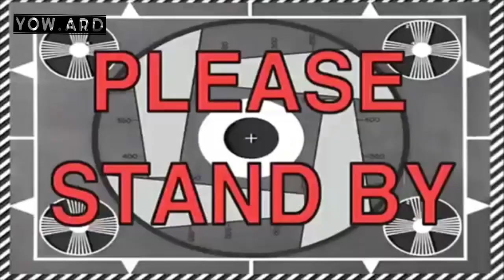Apa Perbedaan Sugar Glider White Face Blonde dan White Face Biasa?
buat tanya-tanya bisa langsung di kolom komentar atau bisa langsung ke instagram

Hatur nuhun brader salam crabbing!